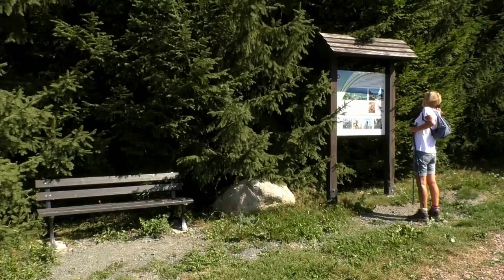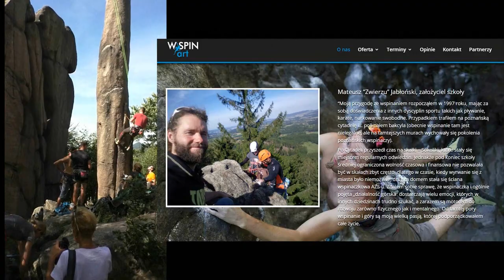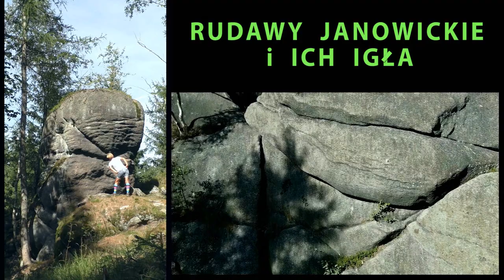2023 Paranormalny Przewodnik : Oj dana, dana szlakiem szatana. Diabelski Zbór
2023. Wyjątkowy przewodnik po Rudawach Janowickich. Na początek, oj dana dana, miejsca które są we władzy szatana. Diabelski Zbór, Pieklisko, Czartówka, skała, która zgubiła P o nazwie Enis. Idźcie do diabła i korzystajcie z diabelskich sztuczek i to nie bez WSPINY.  Ruszajcie czarnym jak smoła szlakiem i nie porzucajcie nadziei. Boję się ale zapraszam. CDN